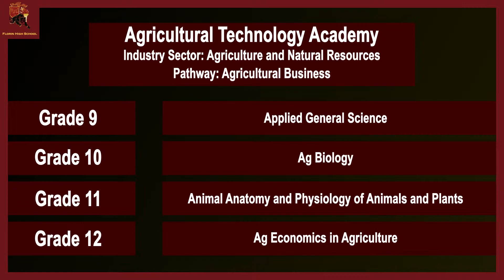Florin High School Agriculture Technology Academy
Catch an in-depth look inside Florin High School's Ag Tech Academy.

To learn more about all of the academies and pathways available at EGUSD,